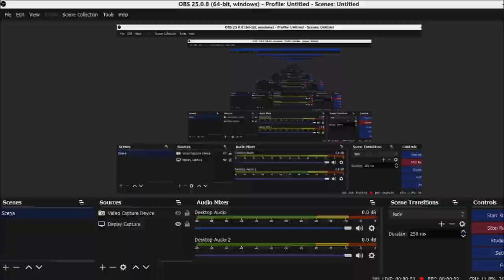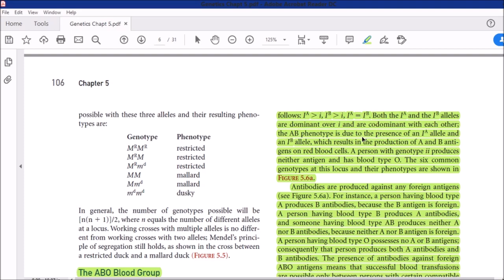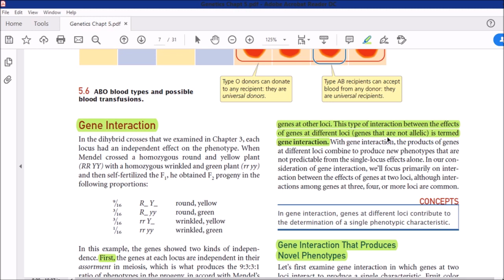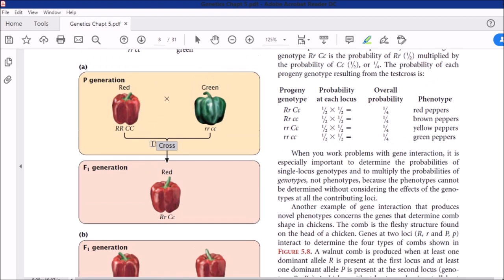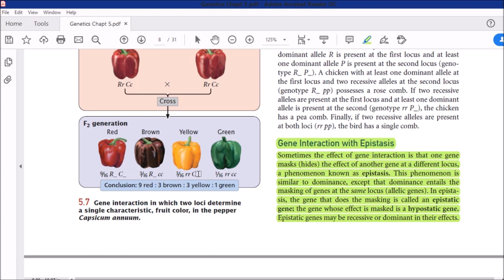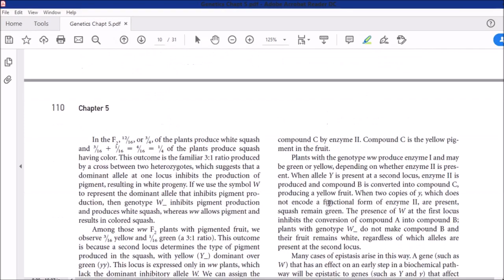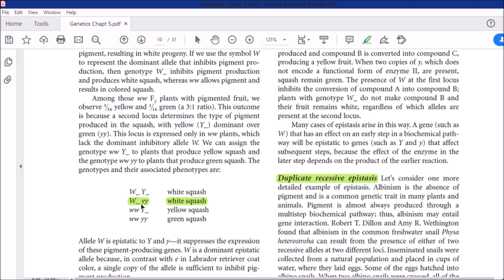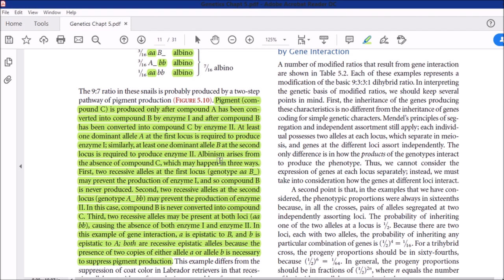Genetics Lecture 1 (Gene Interaction)